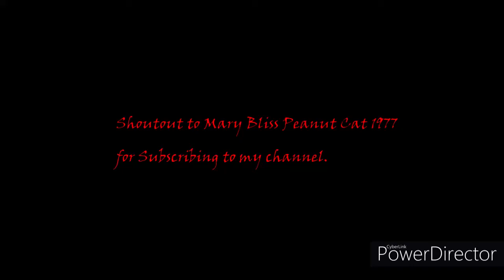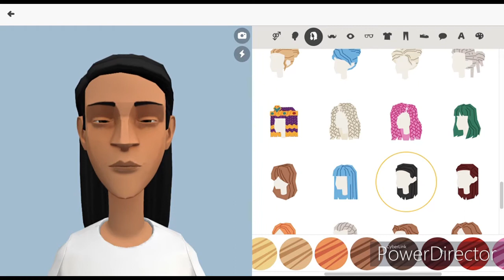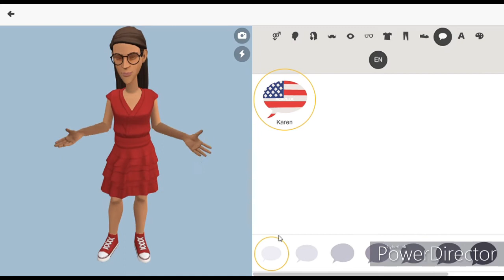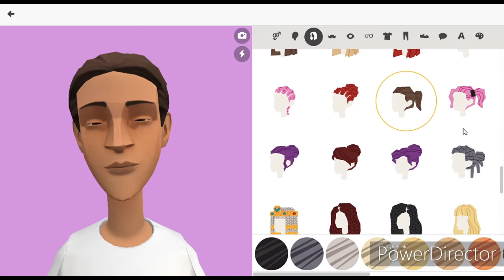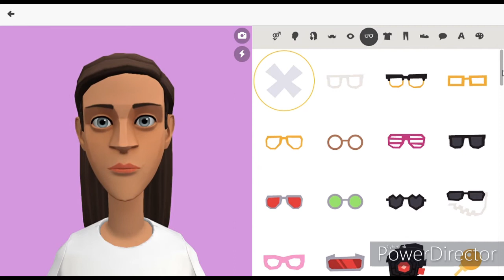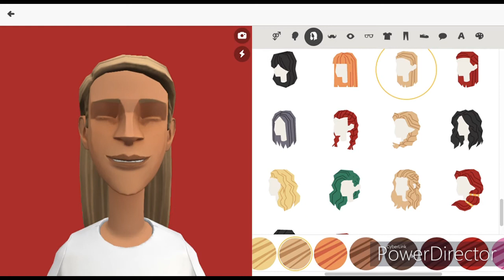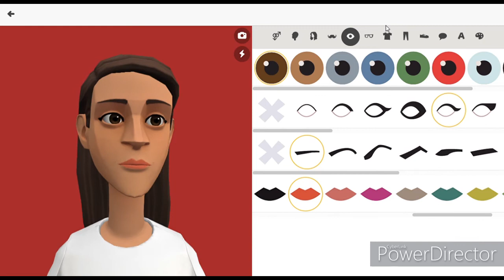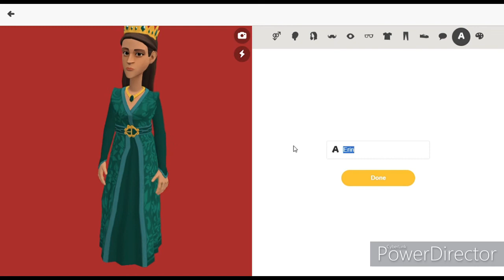How to make Princess Fiona Of Eartholania from My First Movie (FIONA THE EARTH PRINCESS)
Fiona is a normal girl who lives a normal life on Earth. Her life changes when she finds out that she's a Princess of A magical Kingdom, Eartholania.

Here is Tutorial On How to Make Mademoiselle Fiona